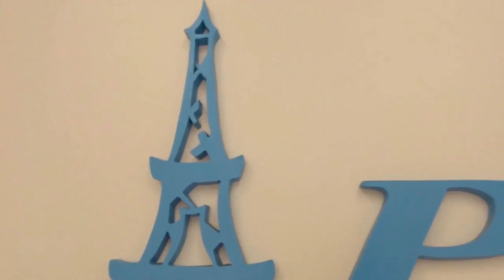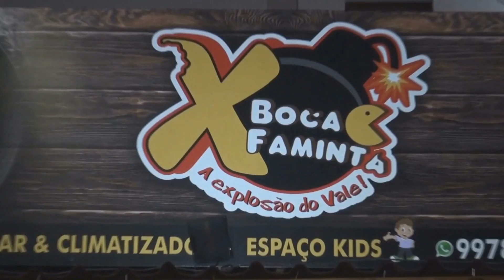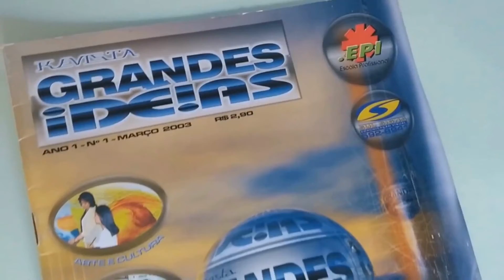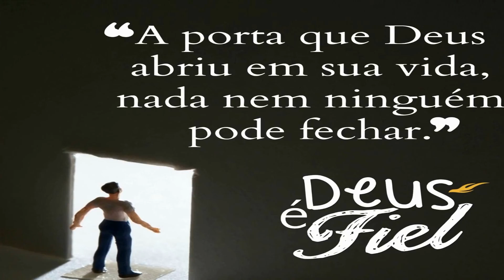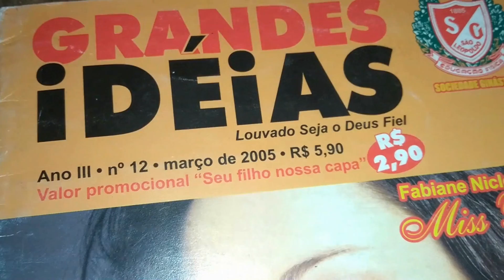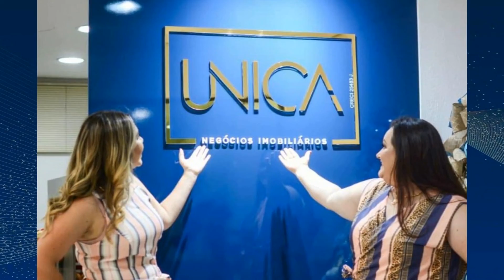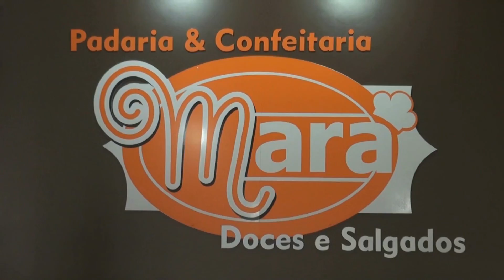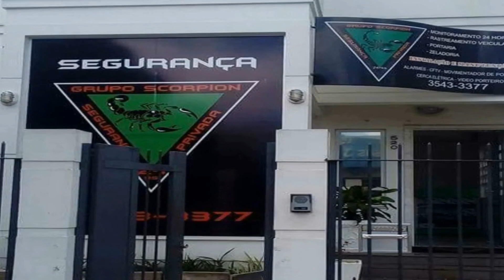A Noite do Oscar 9 Edição - Inédito.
A Noite do Oscar 9ª Edição movimentou a sociedade Parobense dia 15 de julho. Neste VT inédito revelamos como surgiu a concepção da Calçada da FAMA PERSONALIDADES e Calçada HOMENS DE DEUS.
Assista e veja como estamos valorizando quem faz a diferença na sociedade e constrói uma carreira de sucesso com ética e responsabilidade social.
E já estamos preparando novidades para a edição 10. Aguarde que em BREVE iremos revelar.
INFORMAÇÕES Fone/Whatts: 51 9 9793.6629 -